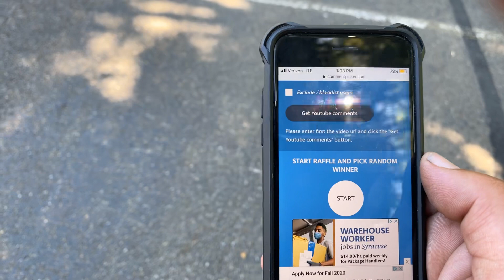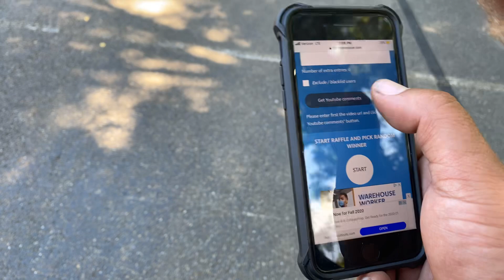Picking a winner. Jonathan green